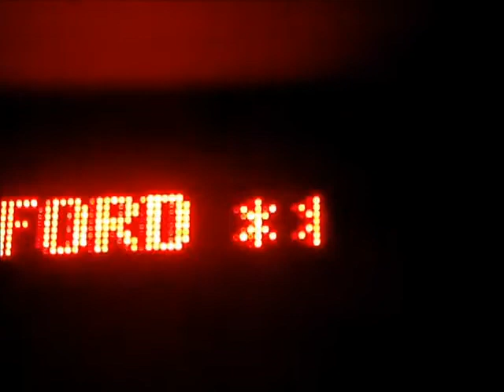Video Arte - AU2011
Vídeo Arte desenvolvido por Glaucia Andrade e Rafael Pedroso, alunos do curso de Arquitetura e Urbanismo na UFFS, para a disciplina de Panorama da Arquitetura Contemporânea.